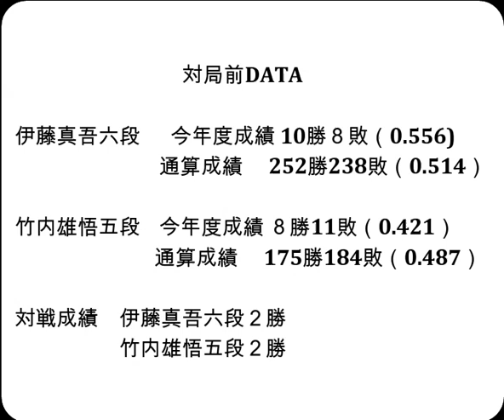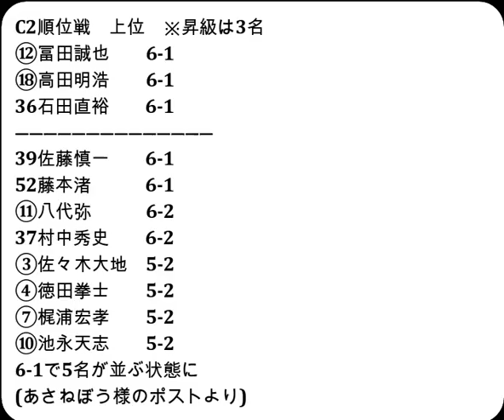将棋対局速報▲伊藤真吾六段（４勝２敗）－△竹内雄悟五段（１勝５敗）第82期順位戦Ｃ級２組８回戦[四間飛車]（主催：朝日新聞社・毎日新聞社・日本将棋連盟）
お知らせ
メンバーシップを始めました。

対局前DATA

伊藤真吾六段  　今年度成績 10勝８敗（0.556)

竹内雄悟五段    今年度成績 ８勝11敗（0.421）

対戦成績　伊藤真吾六段２勝　竹内雄悟五段２勝

2023年12月14日の将棋対局情報(詳細は次の動画で随時更新!)

▲伊藤真吾六段△竹内雄悟五段
144手をもちまして、竹内雄悟五段の勝ちとなりました。

12/14の対局予定と結果
▲佐々木勇気八段（２勝３敗）△稲葉 陽八段（２勝３敗）
結果
第17回朝日杯将棋オープン戦二次予選
[終局](勝)▲羽生善治九段△岡部怜央四段
[終局](勝)▲近藤誠也七段△阿部光瑠七段
[終局](勝)▲近藤誠也七段△羽生善治九段
[終局](勝)▲永瀬拓矢王座△阪口 悟六段